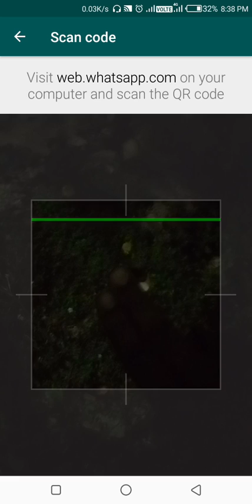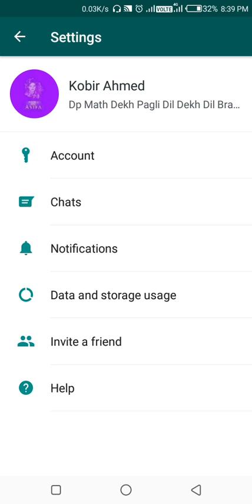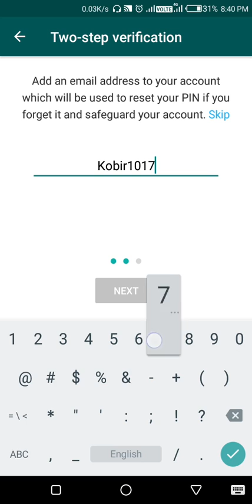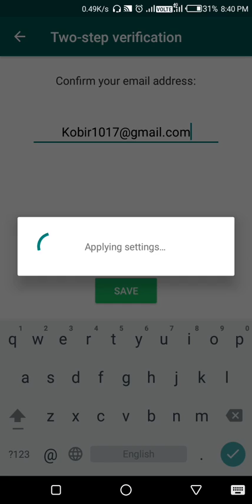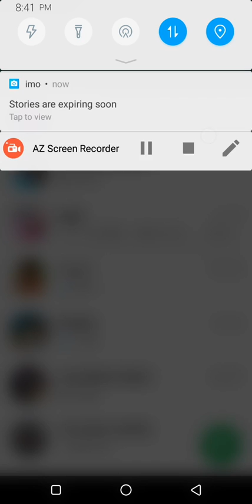How to protect your whatapps I'd .কি ভাবে Whatapps Account টাকে Hacker এর হাত থেকে রক্ষা করবেন ??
How to save whatapps I'd .কি ভাবে Whatapps I'd টাকে Hacker এর হাত থেকে রক্ষা করবেন ??

Facebook-owned mobile messaging app WhatsApp has stopped working on smartphones that support 'BlackBerry OS', 'BlackBerry 10', 'Windows Phone 8.0' and older platforms in the New Year.

"These platforms don't offer the kind of capabilities we need to expand our app's features in the future," a spokesperson wrote in a support note on the company's website.

"If you use one of these affected mobile devices, we recommend upgrading to a newer OS version, or to a newer Android running OS 4.0+, iPhone running iOS 7+, or Windows Phone 8.1+ so that you can continue using WhatsApp," it said.